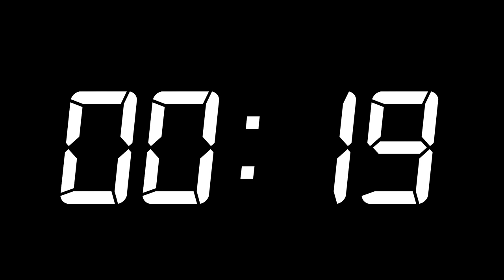60s Countdown Timer with Alarm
What can you do in One minute?⏰
1. Make your bed… Well, I have to admit I hate this…😅
2. 400 m running 🏃‍♂️
3. Water Plants 🌻
4. Do 25 pushups 🦸‍♂️
5. Clean your shoes 👞
6. Breath deeply for 60s 🫁
7. Close your eyes and take a break 😆
8. Learn 3~5 words 📚
9. Drink a glass of juice 🥤
10. Call someone ☎️